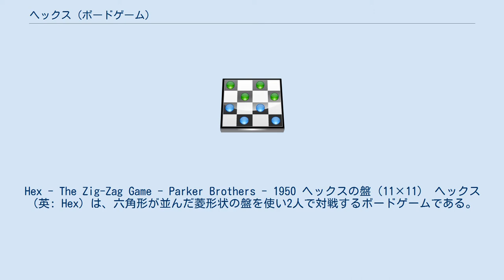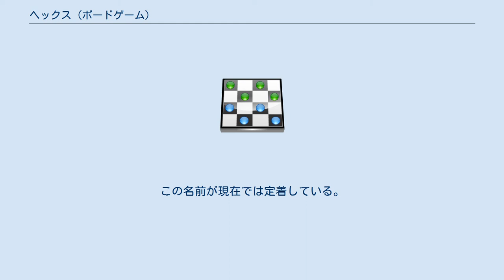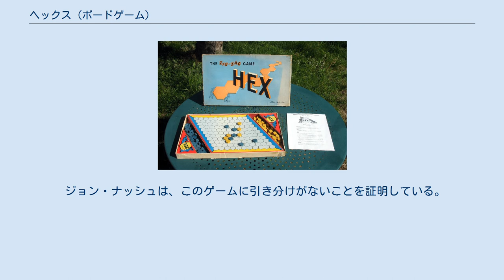ヘックス (ボードゲーム)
Hex - The Zig-Zag Game - Parker Brothers - 1950 ヘックスの盤（11×11） ヘックス（英: Hex）は、六角形が並んだ菱形状の盤を使い2人で対戦するボードゲームである。
アブストラクトゲームに分類される。
盤の大きさは 11×11 が一般的であるが、13×13 や囲碁と同じ 19×19 なども使用される。
ビューティフル・マインドで有名になった数学者のジョン・ナッシュ（このゲームの考案者の一人でもある）は 14×14 が適正であると考えている。
 このゲームはデンマークの数学者ピート・ハインによって1942年に考案された。
ハインと別にプリンストン大学のジョン・ナッシュも1947年に同様のゲームを考案した。
ハインはこのゲームを CON-TAC-TIX と呼んでいたが、デンマークでは「ポリゴン」の名前で知られるようになった。
ナッシュの周りでこのゲームを行った者たちは、考案者の名前を取ってナッシュと呼んでいた。
マーティン・ガードナーによれば、プリンストン大学ではこのゲームをジョンと呼ぶ人たちもいた（情報提供者によれば、このゲームを浴室のタイルを使って遊んでいたことに由来するらしい）。
 1952年にパーカー・ブラザーズがこのゲームを販売する時に「ヘックス」という名前をつけた。
この名前が現在では定着している。
 最初に2人のプレイヤーは自分の色（赤か青）を選ぶ。
各プレイヤーは相互に六角形のマスの中に自分の色の石を置いていく。
このゲームの目的は、自分の石が置かれたマスによって盤の向かい合った辺をつなげることである。
ただし、盤の4隅のマスは双方の辺に属するものとする。
 先手が有利であるため、このゲームではパイ・ルールが適用される。
先手が最初の石を置いた後で、後手が「先手と後手を交代」か「このまま続行」かを選択することになる。
 ジョン・ナッシュは、このゲームに引き分けがないことを証明している。
 計算複雑性理論において、ヘックスは「PSPACE-完全」とされている。
これは、他の伝統的なアブストラクトゲームである囲碁やチェッカーなど（これらは「EXPTIME-完全」とされている）よりも解析にかかる計算量が少ないことを意味している。
 ヘックスはすべての n×n の盤で先手必勝であることが証明されている。
 ヘックスとは逆に、対辺を先につないだ方が負けというゲームである。